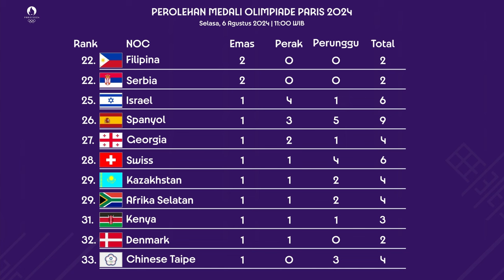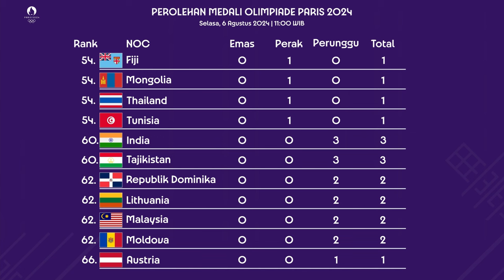PEROLEHAN MEDALI OLIMPIADE PARIS 2024 TERBARU HARI INI SELASA, 6 AGUSTUS 2024.